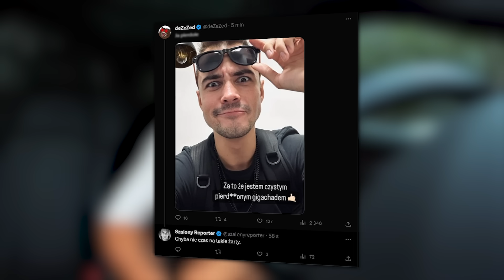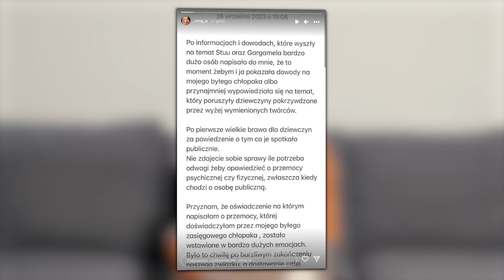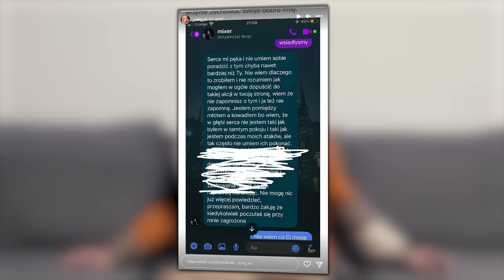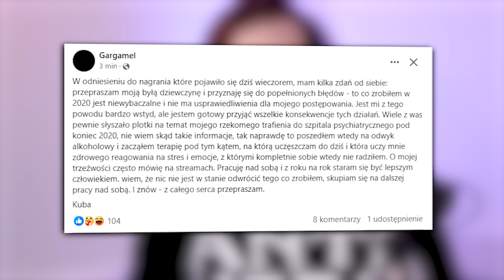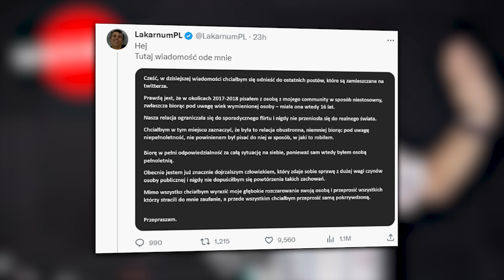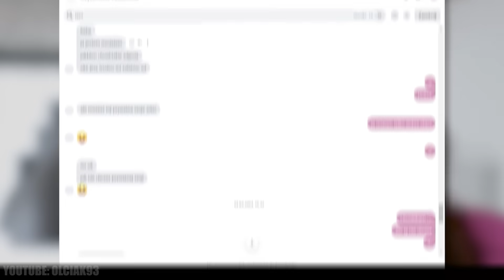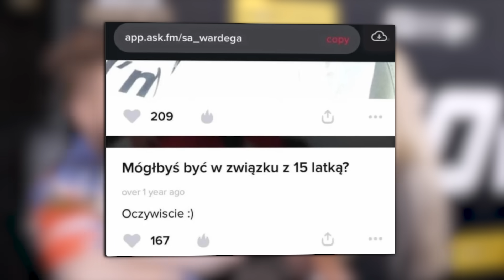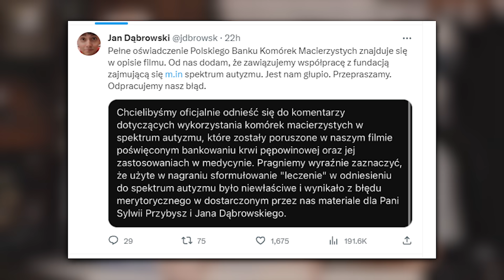PRZESADA! REZIGIUSZ SIĘ OŚMIESZYŁ?! (WARDEGA, STUU, BOXDEL, GARGAMEL, MIXER, LAKARNUM, JDABROWSKY)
Miłego oglądania !

00:00 - REZIGIUSZ SIĘ SKOMPROMITOWAŁ?!
03:09 - PRAWDZIWE OBLICZE MIXERA
04:57 - GARGAMEL SKREŚLONY Z INTERNETU
08:22 - OBLEŚNE WIADOMOŚCI KOLEJNEGO INFLUENCERA
09:04 - PODROBIONE SCREENY W SPRAWIE STUU?
10:15 - WARDĘGA ZACIERA DOWODY?!
11:01 - CO SZYKUJE BOXDEL?
11:57 - POWAŻNA WPADKA JDABROWSKIEGO I SYLWII!